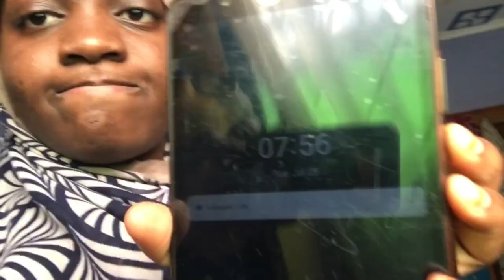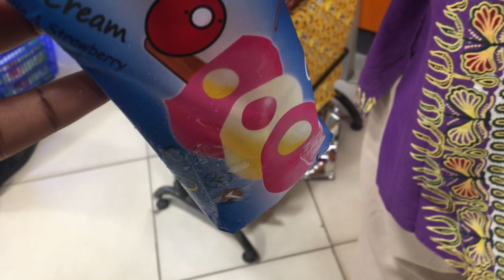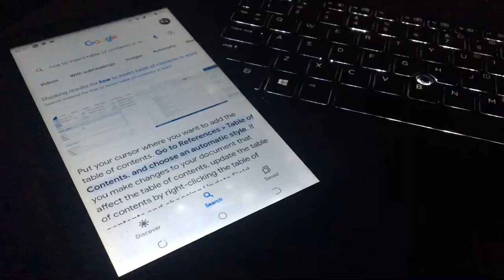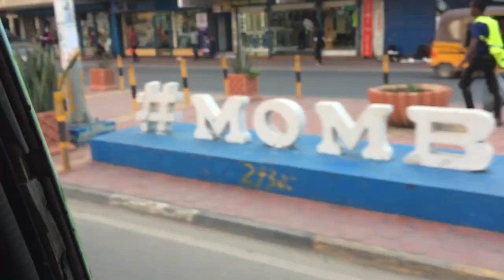VLOG| everything holiday| sister duties| visiting school | Sau Suleiman